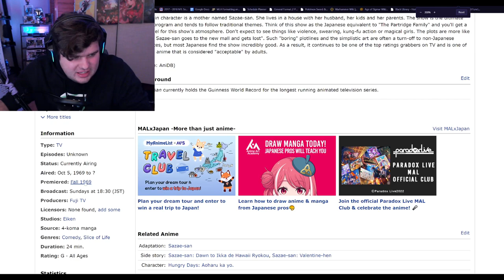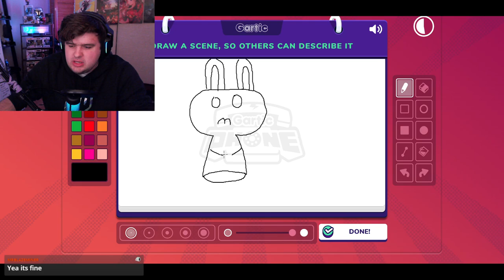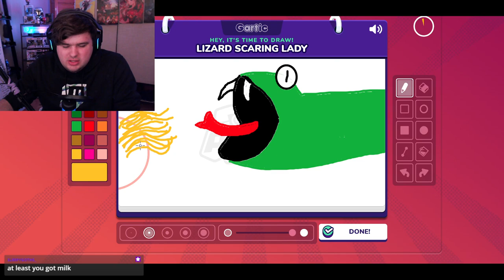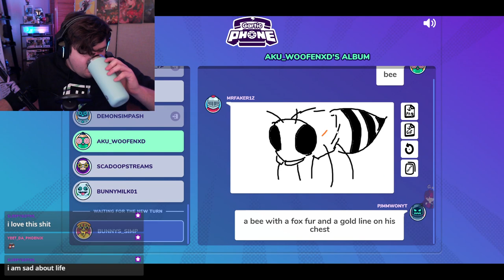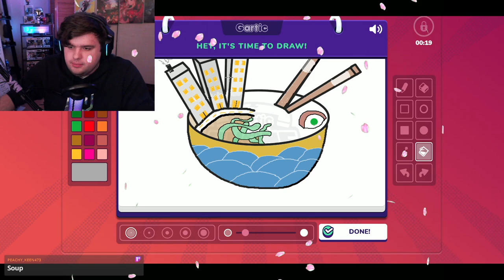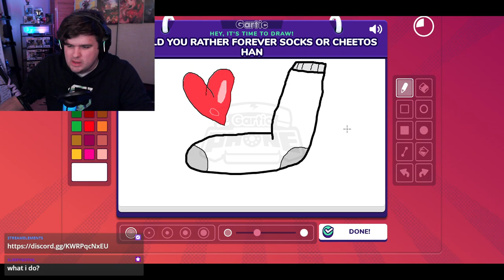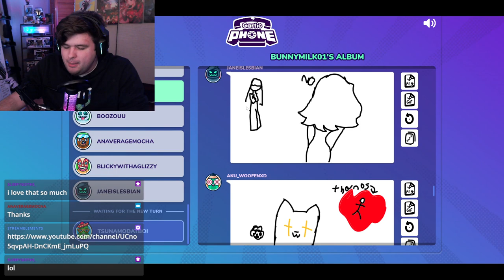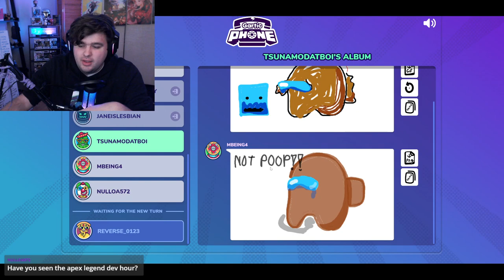🛑I like thinking the shower...nowhere else🛑